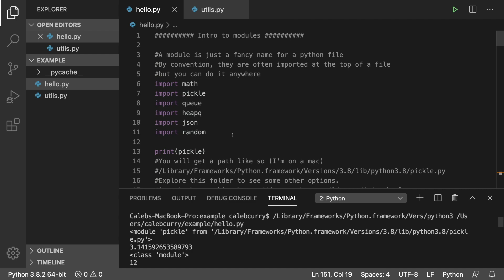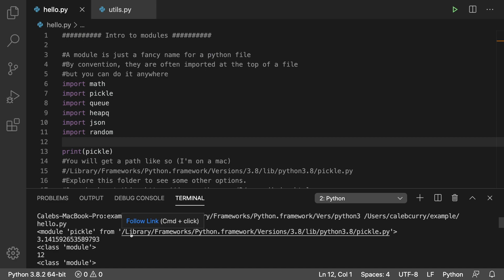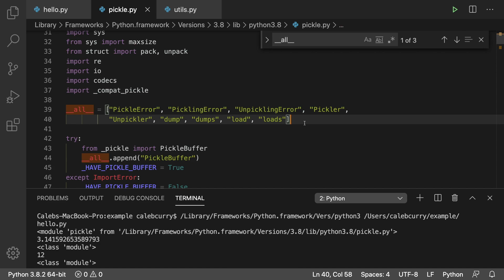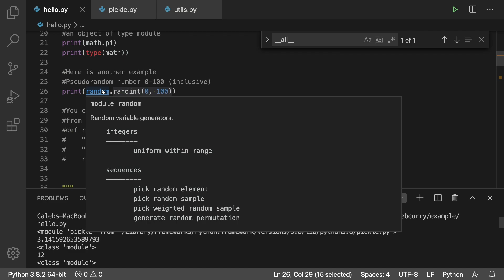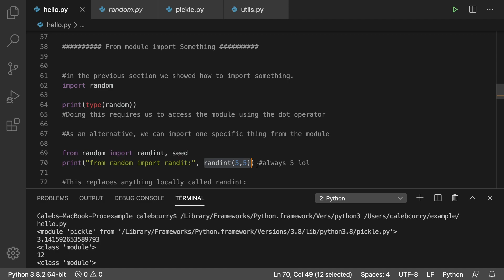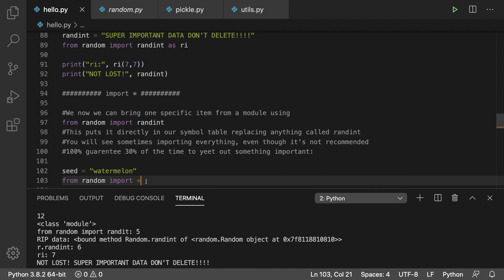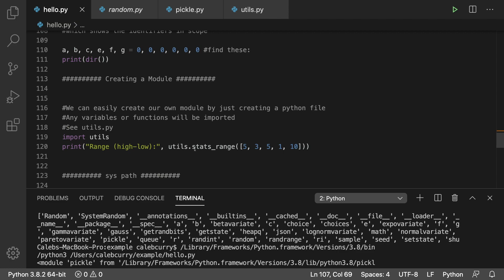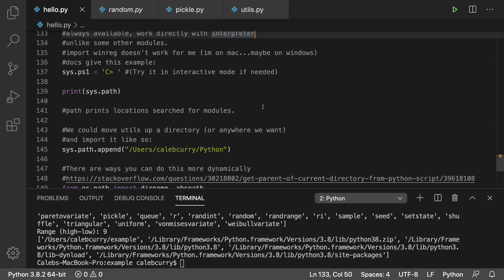Python Programming 54 - Modules - What You Need to Know